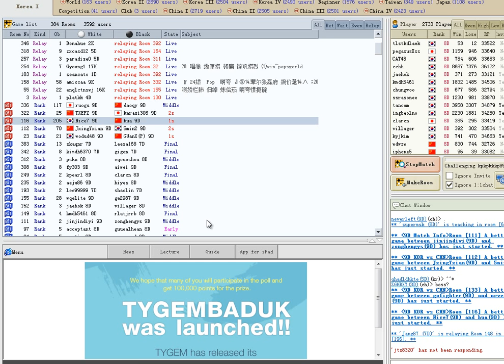Bat's Tygem Games Series - 4d 01 - New Series!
First Game in our 4dan series!  Bring it!